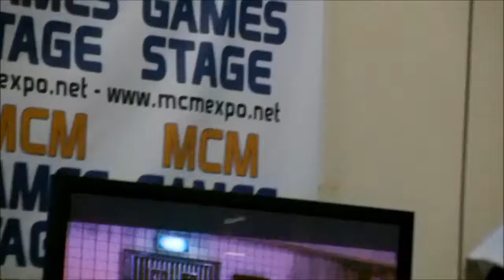Slleeping Dogs DLC - Nightmare In North Point - London MCM Expo October 2012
Just some random footage from the new DLC for Sleeping Dogs. Shot at the London MCM Expo In October 2012.

If you liked this then check out other SOS-DDx Related Channels